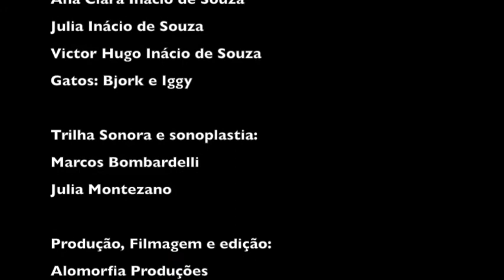O estranho mistério da Maga Meleca - Luciana Rossi & Marcos Bombardelli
"Poços Curte em Casa" apresenta: O estranho mistério da Maga Meleca

Executada por:
Luciana Rossi
Marcos Bombardelli